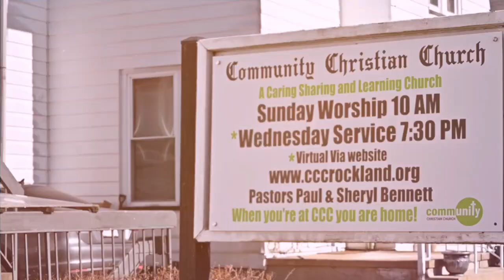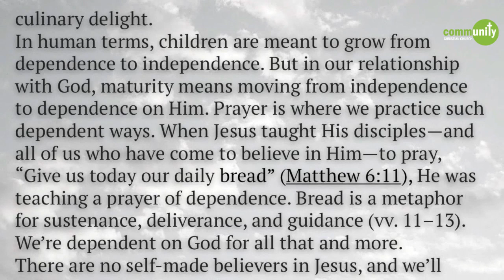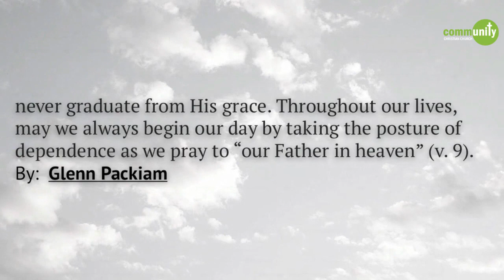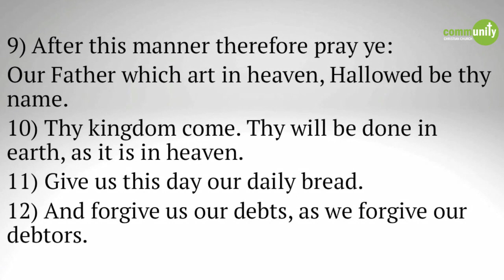Daily Dependence (ODB)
Deacon Tiffany Taffe shares her thoughts from Our Daily Bread lesson,
"Daily Dependence", 12/5/2022.